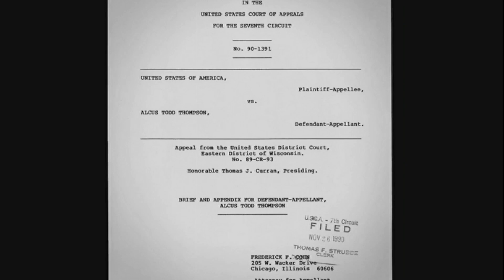Criminal Justice Reform: Reimagining Solutions Panel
Panel 1 of The Nō Studios Social Justice Summit, Art Activated at Marquette University, surrounding topics on the lived experience of disenfranchisement